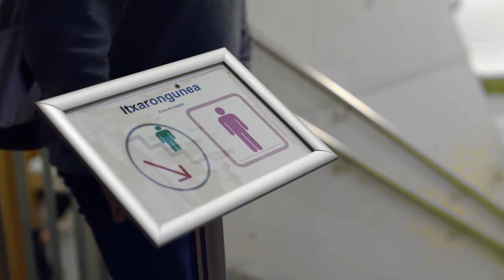SiTePasasTePasa Botellón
Productora: Laszlo Hace / On time

Realizador: Laszlo
Producción: Enara Martínez
Material de iluminación: Argilun
Director de fotografía: Kenneth Oribe
Casting: Modfie
Ayudante de cámara: Iñigo Salaverría
Estudio de sonido: Mediavox
Auxiliar de cámara: Julen Zubillaga
Gaffer: Anjel Dueñas
Eléctrico: Ales Ganzarain
Sonido directo: Eneritz López
Makeup: Malen Buesa
Vestuario: Usua de la Fuente
Dirección de arte: Naroa Elkoro
Edición: Ander Korkostegi

Cuidado con el Covid.